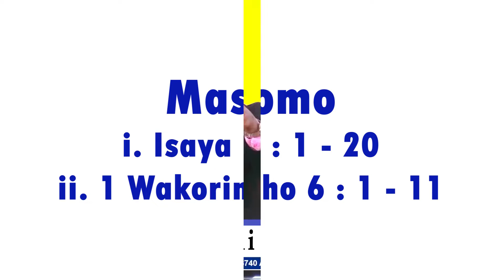JPRC Sunday Sermon with Eld. Jeff Wahome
Be blessed as you follow this powerful sermon.